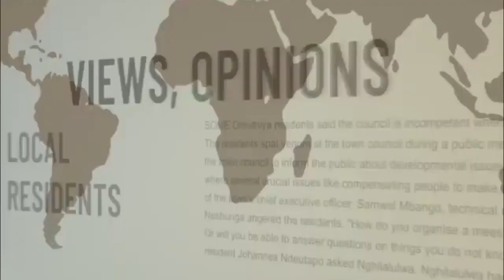City Police member allegedly arrested for threatening former compounds occupants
The compound owner where occupants were evicted on Tuesday morning last night after he allegedly threatened the previous occupants with a firearm. The owner is a City Police member and a case of assault through threatening has been opened against him.
Watch TodayOnOne live Mondays through Fridays at 19h00 only on One Africa TV.
One Africa TV is available on DStv channel 284, GOtv Namibia channel 90 and on the DStv Now app.